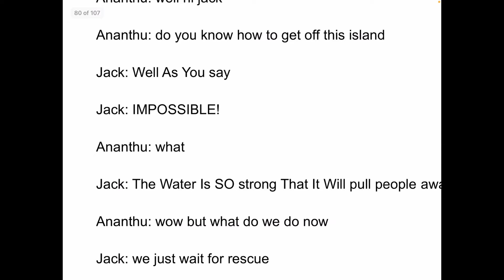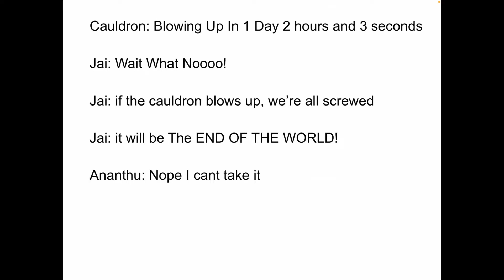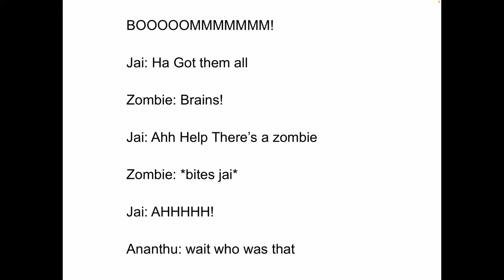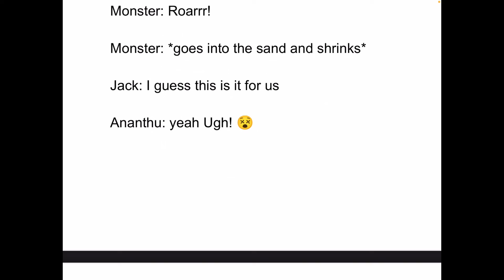Amused Season 1 Chapter 34 Departing Cauldron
Clip Description: Ananthu is stuck on an area but right after Jai goes outside, he sees something wrong with the cauldron